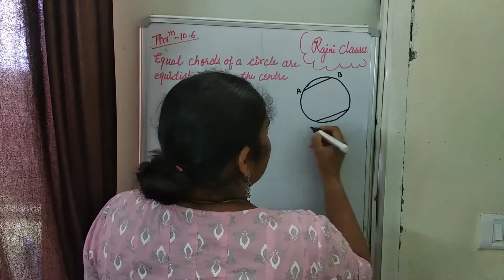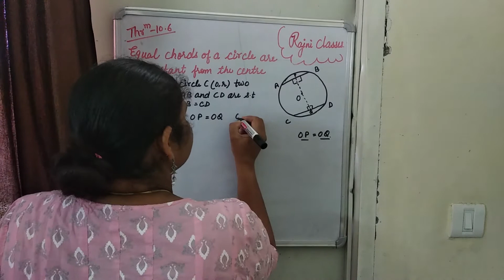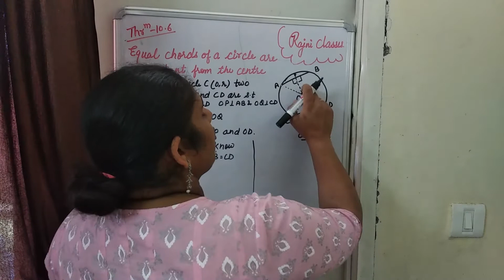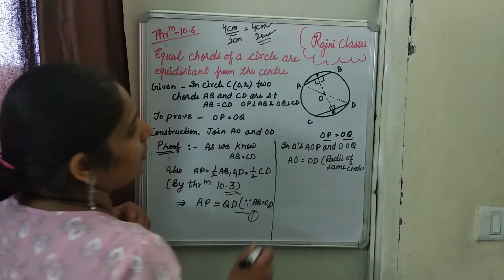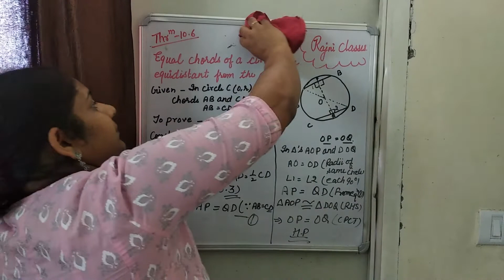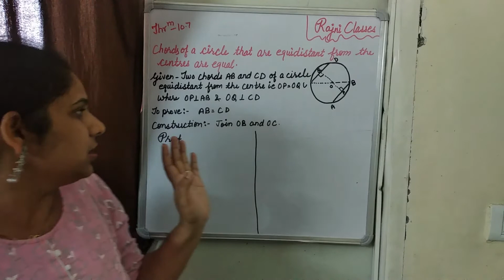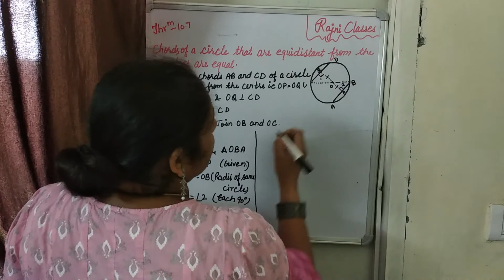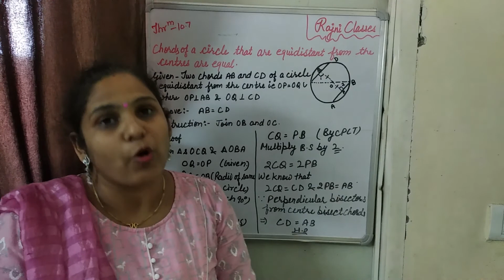Circles || Unit-10 || Theorem 10.6 and 10.7